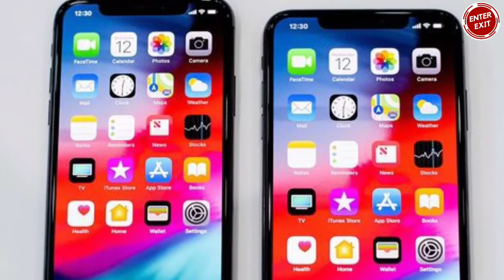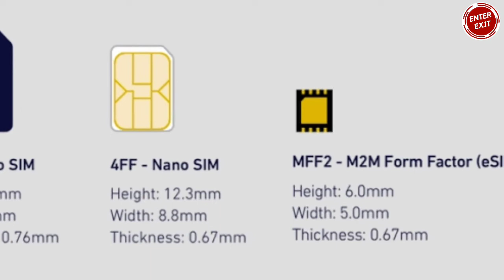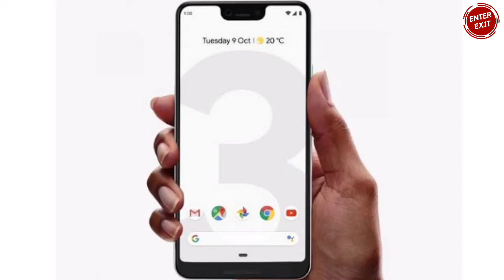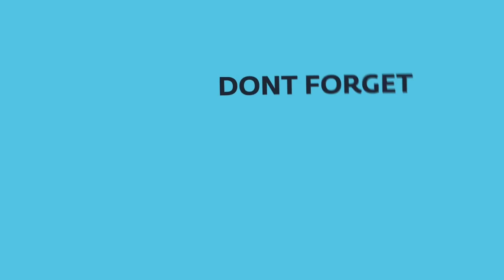Adichithooku 🔥 இனி Mobile Phone இல் Sim Card இல்லை | New Booming Technology | iPhone 🍎 Mass Update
Ellam Technology!

Check out this new video and share your comments.

esim apple
esim india
esim in iphone,
esim jio,
esim iphone xr,
esim iphone 11,
esim activation,
esim airtel,
esim tamil,
esim card,
esim india,
esim apple,
esim apple watch,
esim activation jio,
esim airtel iphone,
esim activation airtel,
esim android,
esim airtel iphone xr,
esim app,
esim bsnl,
esim benefits,
esim benzerim,
esim bangladesh,
esim benzerim yok lyrics,
esim barcode,
esim by airtel,
esim bilir,
esim bls,
esim bd,
esim card support mobile,
esim cloud,
esim cons,
esim card iphone xs,
esim concept,
esim canada,
sim card,
esim card iphone xs max,
cesim,
cesim simulation,
cesim simulation tutorial,
cesim simulation strategy,
cesim hospitality,
cesim round 1,
cesim business simulation,
cesim simulation tips,
cesima nechifor,
cesim simulation cheats,
esim devices,
esim dual sim,
esim data,
esim disadvantages,
esim data plan,
esim du,
esim digi,
sim details,
sim deactivated,
sim device,
desimartini,
decimal,
desi music,
desi music factory,
desim cm,
desi manch,
desi mafia bbt,
desim cm bharat,
decimal fraction,
decimal afterlife,
esim explained,
esim enabled phones,
esim etisalat,
esim enabled phones in india,
esim europe,
esim explained in tamil,
esim explained hindi,
esim etisalat iphone xs,
esim ee set up,
esim enabled devices,
esim for iphone,
esim for iphone xr,
esim for iphone 7,
esim for iphone x,
esim for jio,
esim for iphone 11,
esim for android,
esim for xr,
esim for apple watch,
esim for iphone 6,
esim google pixel,
esim game,
esim gogi,
esim google pixel 2,
esim google pixel 3a,
esim google pixel 3 xl,
esim galaxy fold,
esim galaxy s9,
esim google pixel 3a xl,
esim galaxy watch,
simi by babu g,
g.a.n.g esime,
g said esimda,
esim hindi,
esim how to use,
esim how it works,
esim how does it work,
esim huawei,
sim hotspot,
esim how to activate,
esim huawei p30 pro,
esim hack,
esim huawei watch 2,
esim iphone tamil,
esim in tamil,
is esim better,
is esim available in india,
is esim available in iphone xr,
is esim available in iphone x,
is esim available for airtel prepaid,
is esim available in vodafone,
is esim available in pakistan,
is esim available in bangladesh,
is esim unlocked,
is esim available in nepal,
esim jio iphone,
esim jio india,
esim jio iphone 11,
esim jio online,
esim jio iphone xs,
esim japan,
esim jio activation,
esim jio qr code,
esim kya h,
esim kannada,
esim kuwait,
esim ksa,
sim ka number kaise nikale,
sim ka full form,
sim ka lock kaise tode,
sim kiske naam par hai,
sim khurme,
k esimo mayor si,
k esimo mayor,
k.esimo.mayor excel,
k.esimo.mayor + buscarv,
k esimo termino,
termino k-esimo del binomio,
suma producto y k.esimo,
funcion k.esimo.mayor condicional,
esim laptop,
esim là gì,
esim lyrics,
esim lmt,
esim locked iphone,
esim look like,
esim lenovo,
esim laikrodis,
esim lao telecom,
esim leak detection pump,
l'esilio,
l'esim,
esim means,
esim mobile,
esim manager,
esim mobile phone,
esim m2m,
esim mexico,
esim malayalam,
esim meaning in hindi,
esim mobile phone in india,
esim malaysia,
esim nabeel,
esim note 10,
esim note 9,
esim nepal,
sim not provisioned,
sim number,
sim network,
esim not working iphone xr,
sim network unlock pin,
sim number location,
n esimo termino de una sucesion,
n-esimo,
n-esimo termino de una sucesión geometrica,
n esima derivada,
n-esima suma parcial,
criterio del n-esimo termino,
raiz n esima,
calcular el n-esimo termino,
derivada n-esima de senx,
radice n esima,
esim on iphone,
esim on iphone xr,
esim on iphone x,
esim on iphone 7,
esim on iphone 11,
esim on pixel 2 xl,
esim on xr,
esim on pixel 3,
esim on pixel 3a,
esim on android,
como funciona o esim,
como ativar o esim,
esim qursin o'zbek kino,
esimda o'sha kun,
farrux xamrayev esimda o'sha kun,
esime o upiita,
esim pixel 3,
esim problems,
esim phone,
esim prepaid,
esim pixel 2,
esim process,
esim prepaid airtel,
esim process jio,
esim qr code airtel,
esim qr code,
esim qr code scanner,
esim qr code jio,
esim qursin,
esim que es,
esim qr code att,
esim qr code generator,
esim qr code scannen,
esim registration,
esim review,
esim redmi note 5,
esim registration airtel,
esim roaming,
esim redmi note 7,
esim registration jio,
sim router,
sim recipe,
sim racing,
r sim,
r simple mehndi design,
r simple tattoo,
r sim ios 13,
rsim 12,
r sim sup,
r sim in india,
rsim 13,
rsim 14,
r sim iphone 7,
esim setup,
vsim software,
esim smartwatch,
esim supported devices in india,
esim samsung,
esim support,
esim smartphone,
esim speed test,
esim spoken tutorial,
esim setting,
esim technology,
esim tutorial,
esim to physical sim,
esim transfer,
esim to normal sim,
esim to physical sim airtel,
esim trên iphone 7 plus,
esim test,
t sim,
t simple mehndi design,
t simple tattoo,
t sim card,
t simple plan,
the simpsons,
t simpson,
t sims films,
t simon tennis,
esim India,
esim use in india,